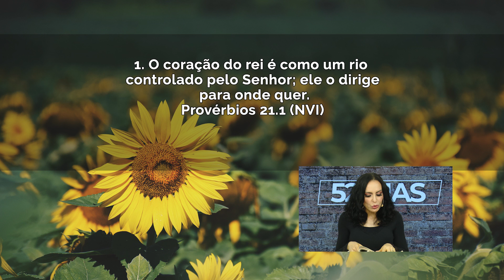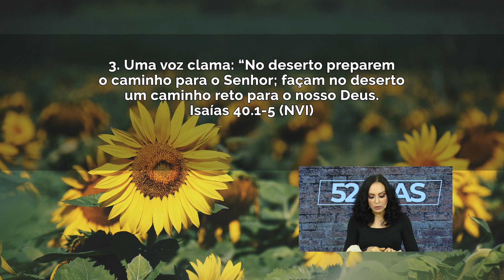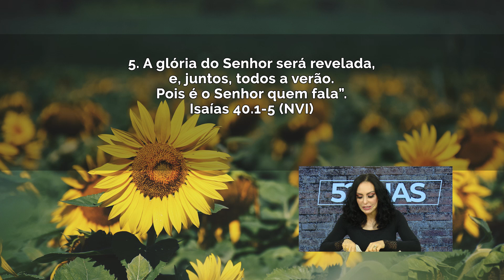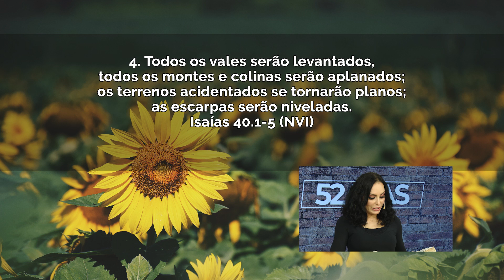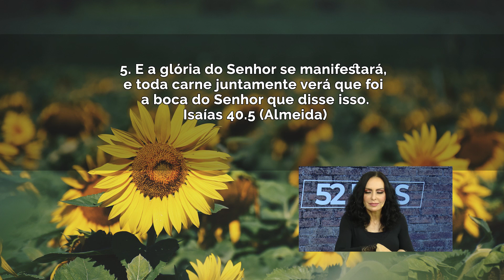A glória do Senhor se manifestará! || Mudança de Vida Hoje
17/08, Terça
📖 Ref.: Provérbios 21.1, Isaías 40.1-5, Isaías 40.4

Jesus nos disse que precisamos ter bom ânimo. Não podemos olhar para os lados, nos distraímos, mas sim focar nas coisas certas. Está escrito que o Senhor nos ajuda, Ele nos ajuda a caminhar. Então não podemos dizer que não conseguimos ou não podemos. Em Deus somos pessoas poderosas e podemos todas as coisas n'Ele que nos fortalece. Recebemos poder para governar e não sermos governados.
A fé demanda e exige passos arriscados.

Muitos estão esperando que não tenha riscos, perigos para tomarem uma decisão. Lembre-se que Pedro saiu do barco quando tudo estava arriscado. Precisamos tomar cuidado quem estamos ouvindo, quais pessoas estão nos influenciado.

A Glória do Senhor se manifesta na vida daqueles que crêem e obedecem. Daqueles que se submetem a Sua Palavra. Precisamos crer nesse tempo onde a glória do Senhor se manifestará!

✝️  Seja um semeador na obra de Deus!